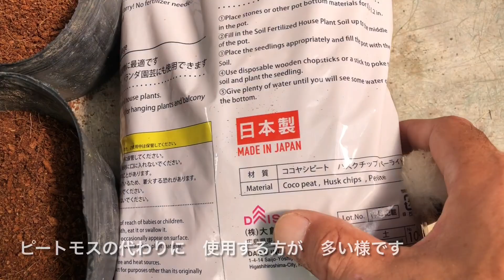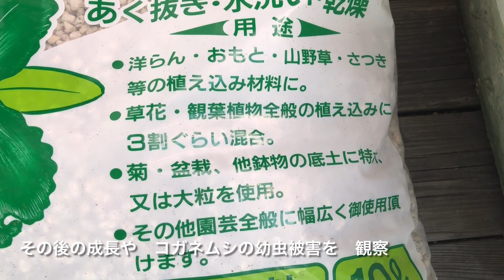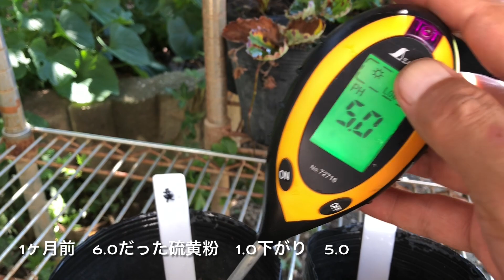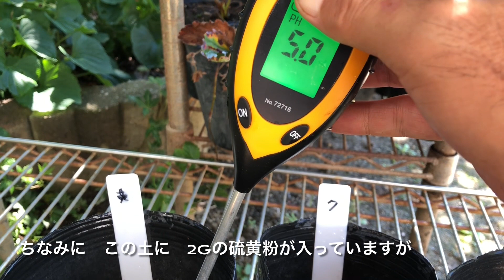ブルーベリーの苗木 3種類の土で観察 硫黄粉のpHは下がりましたが 硫安とクエン酸は1ヶ月で成分が無くなる様です 挿し木2年目で結実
2021年8月8日
挿し木にして約1年半のブルーベリーの苗
2株実が成りました
コガネムシに根っこを食べられた樹から
枝を取り挿し木にした苗

1年半肥料を施さなかったからか？
5月の終わり頃には葉の色が薄くなり
pHを下げる効果の有る硫安とクエン酸
市販の液肥で成長に違いが出るのか？
その後直ぐに梅雨入りし余り施肥出来ず

パッと見では硫安とクエン酸が
液肥よりも成長が良さそうに見えますので
ブルーベリーはpHが低い方が
成長が良いのは本当の様です

育った枝や葉が茂り風が強く吹くと
飛んで行った先でポットから出てしまう
苗があり
植え替えの時期では有りませんが
風で飛ばされない様大きな鉢に植え替え

1度使って見たかったココピート
ピートモスより繊維が丈夫？なので
ピートモスより分解され難いとかで
長持ちする為根腐れを起こし難いらしく
コガネムシの幼虫も入り難いとか
本当かな？と
ブルーベリーは水はけが良ければ
pHが高くても育つとか
本当かな？と
ピートモス、ココピート、市販の培養土
3割の軽石を混ぜて
その後の成長とコガネムシの幼虫被害を
観察して見ようと
とりあえずはpHの調整せずに
観察をします
葉の色が薄くなる様なら硫黄粉を投入する
予定です